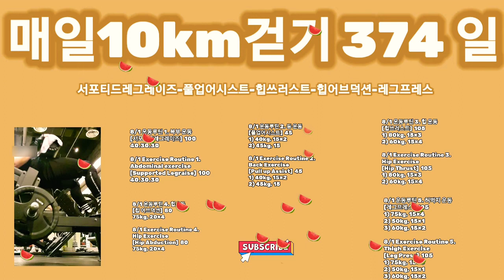[8/1 운동루틴 복부, 등, 힙 운동] Abdominal, Back, Hip exercise. 初志一貫 💪🦵🤜🤛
서포티드레그레이즈-풀업어시스트-힙쓰러스트-힙어브덕션-레그프레스

8/1 운동루틴 1. 복부 운동
[서포티드레그레이즈]  100
40.30.30

8/1 Exercise Routine 1.
Abdominal exercise
[Supported Legraise]  100
40.30.30

8/1 운동루틴 2. 등 운동
[풀업어시스트]  45
1) 40kg, 15×2
2) 45kg, 15

8/1 Exercise Routine 2.
Back Exercise
[Pull up Assist]  45
1) 40kg, 15×2
2) 45kg, 15

8/1 운동루틴 3. 힙 운동
[힙쓰러스트]  105
1) 80kg, 15×3
2) 60kg, 15×4

8/1 Exercise Routine 3.
Hip Exercise
[Hip Thrust]  105
1) 80kg, 15×3
2) 60kg, 15×4

8/1 운동루틴 4. 힙운동
[힙 어브덕션]  80
75kg, 20×4

8/1 Exercise Routine 4.
Hip Exercise
[Hip Abduction]  80
75kg, 20×4

8/1 운동루틴 5. 허벅지 운동
[레그프레스]  105
1) 75kg, 15×4
2) 50kg, 15×1
3) 60kg, 15×2

8/1 Exercise Routine 5.
Thigh Exercise
[Leg Press]  105
1) 75kg, 15×4
2) 50kg, 15×1
3) 60kg, 15×2